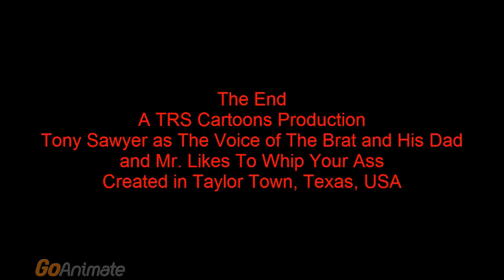The Brat and The Belt: The Bratty President